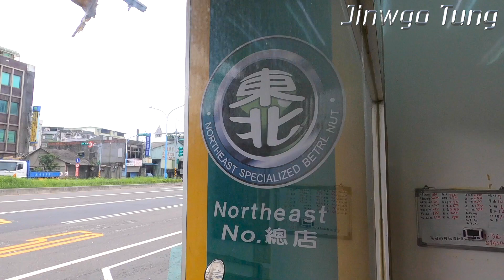2021髮型 美到家帥到家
美到檳榔攤🍃
預約剪燙染私訊就行了